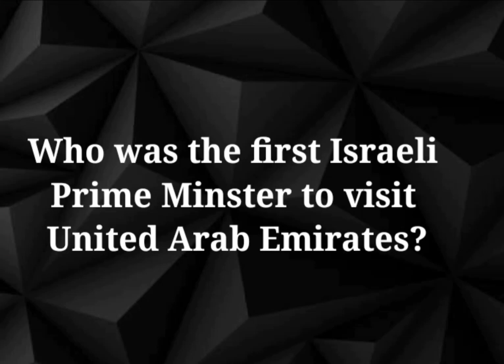General knowledge MCQs//5